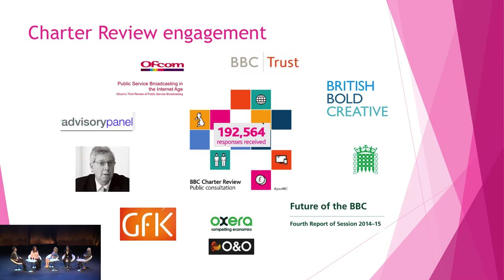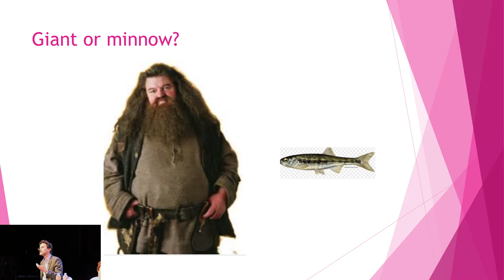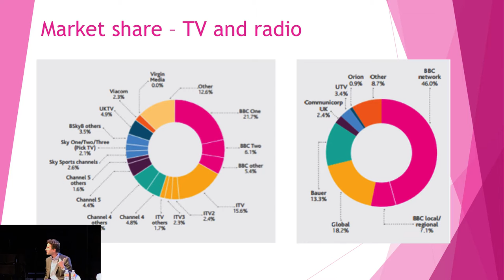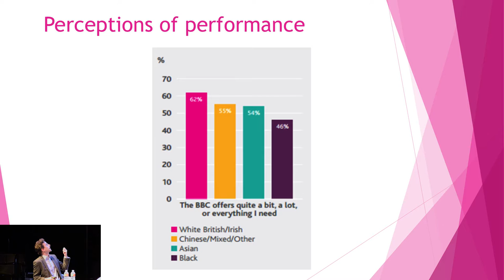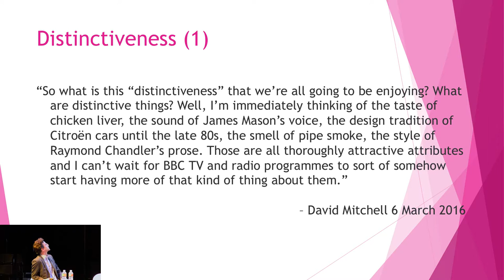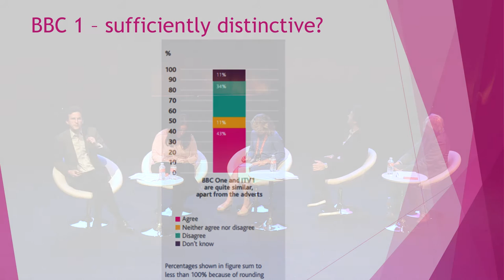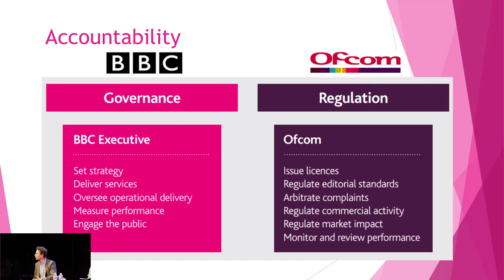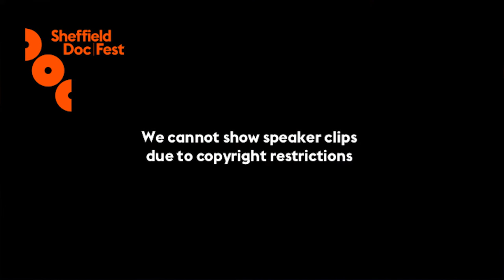Sheffield Doc/Fest 2016: Our BBC, Our Channel 4: A Future for Public Service TV?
As the BBC Charter Renewal moves into its final stages with a White Paper due soon and the possible privatisation of Channel 4 currently on the government’s agenda, the future of these public institutions is in doubt. A distinguished panel at Sheffield Doc/Fest debated the issues facing public service television including: the film producer and Labour Peer Lord David Puttnam; Ralph Lee from Channel 4; Hugh Harris from the Department for Culture, Media & Sport; and Alison Kirkham from the BBC.

Supported by Sheffield Hallam University and the University of Sheffield.